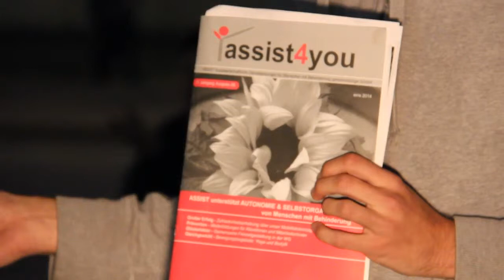25. Friedensmahnwache Wien: Achmed über sein Leben Teil 2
Achmed über sein Leben und die Missstände in vielen Wohnstätten, von sozialen Einrichtungen.

Am 13. Oktober 2014 fand die fünfundzwanzigste Friedensmahnwache in Wien statt. Wir demonstrieren friedlich für den Frieden in Europa und auf der Welt.